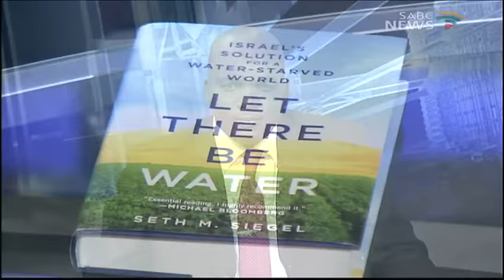Question Time: Youth in Agriculture, 14 June 2016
Recently Cooperative Governance and Traditional Affairs Minister Des van Rooyen declared eight of the country's provinces except Gauteng as drought disaster areas. The announcement came in the wake of the Department of Water and Sanitation reporting that dam levels continue to decline week-on-week. This is placing increasing pressure on the national water supply system. Meanwhile, top water conservation experts met last week during the launch of the first annual Israel-South Africa Water Week. For its part Limpopo's Department of Agriculture is rolling out dialogues on the Advancement of Youth Economic Development in Agriculture, as part of its programmes for Youth Month.